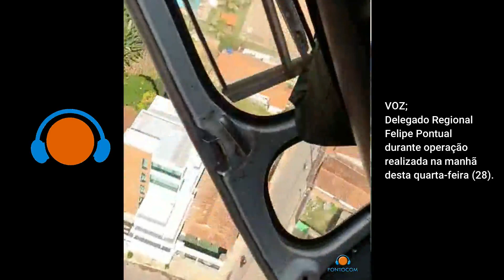Policia Civil desmantela organização criminosa em Capelinha, Água Boa e Angelândia.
Do comando aerotático da Policia Civil, o Delegado Regional Felipe Pontual contou como aconteceu a “Operação Êxodo” realizada na manhã desta quarta-feira (28), que resultou em 16 prisões em Capelinha, Angelândia e Água Boa. Assista: